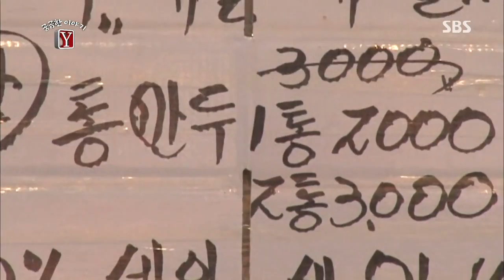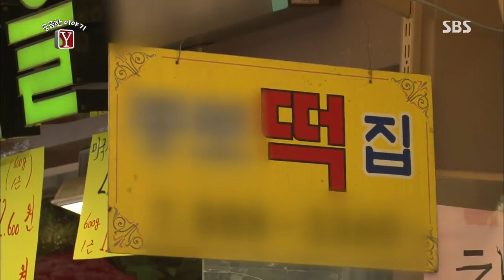궁금한 이야기Y 김석훈, 허수경 2013-07-26 #2(1)